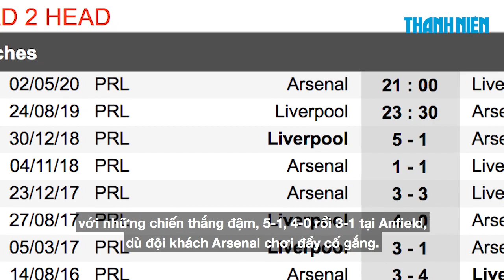FIRMINO có làm nên lịch sử ở trận LIVERPOOL - ARSENAL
Cuộc đối đầu Liverpool - Arsenal từng được xem là trận derby của bóng đá Anh một thời nhưng gió đã xoay chiều, trận đấu này chỉ còn được chú ý như là sàn diễn cho Liverpool tỏa sáng trước những "Pháo thủ" tội nghiệp đến từ London. Hai mùa bóng gần đây, Liverpool đều hủy diệt Arsenal với những chiến thắng 5-1, 4-0 rồi 3-1 tại Anfield dù đội khách có chơi cố gắng thế nào. Đặc biệt, chiến thắng 5-1 trước Arsenal vào ngày cuối năm 2018 được xem là một trong những trận đấu hoàn hảo nhất của Liverpool ở mùa bóng trước. Đêm nay, thật khó để Arsenal trụ vững trước đội bóng đang xếp ngôi đầu bảng.

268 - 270 Nguyễn Đình Chiểu, Phường 6, Q.3, TP HCM